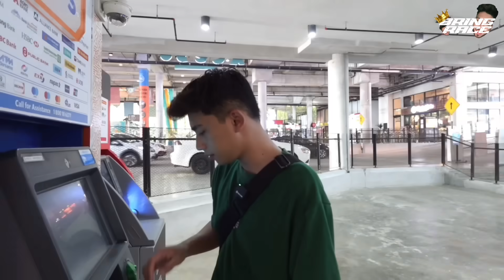BELANJA 4 BIDADARI!! AISYAH MENANG RM1000!!!